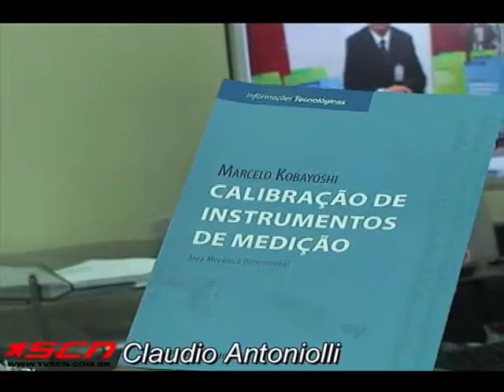Marcelo Kobayosi lança livro na Bienal